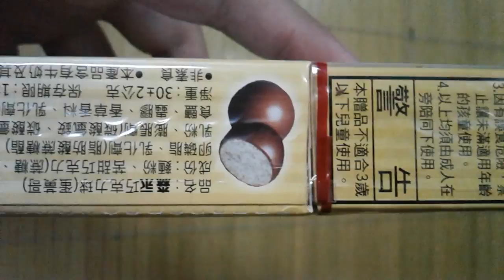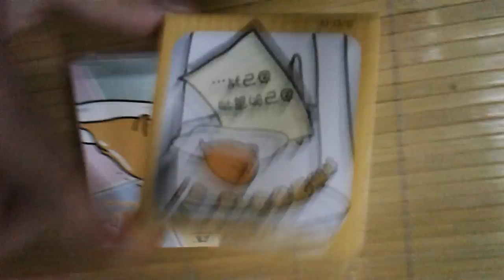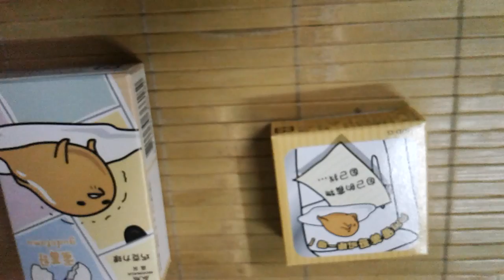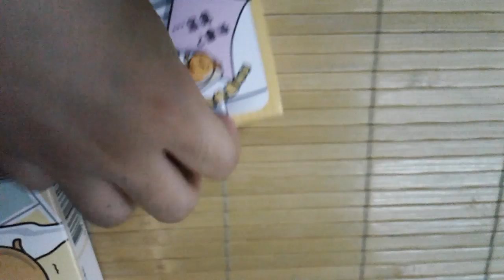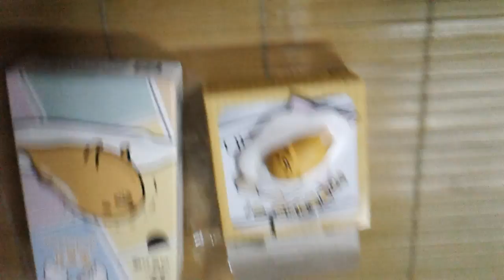ขนมไข่กุเดทามะสุดหรรษาจ้า